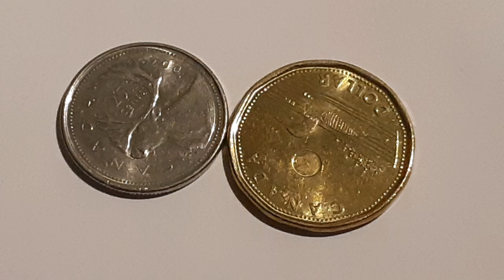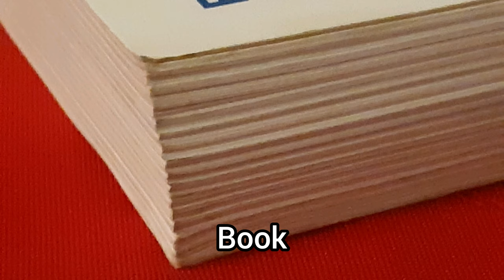Eye Clops Converted to MP4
Hooked up a RCA magnifier to a video capture device and was able to record in MP4